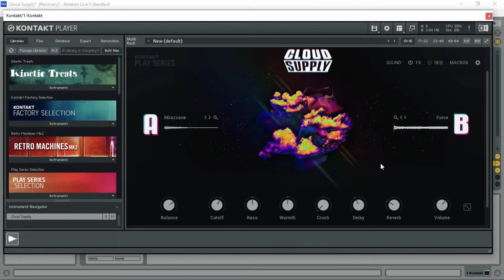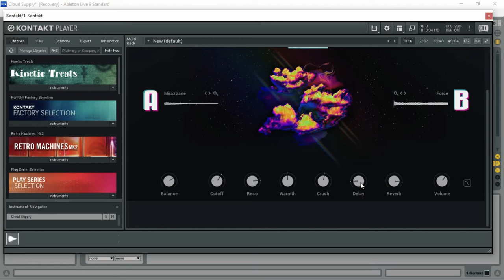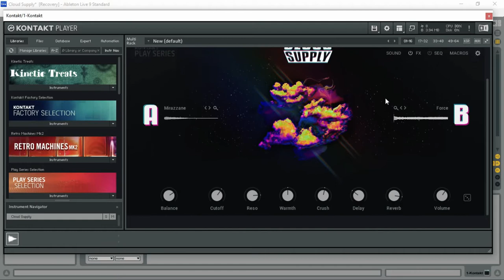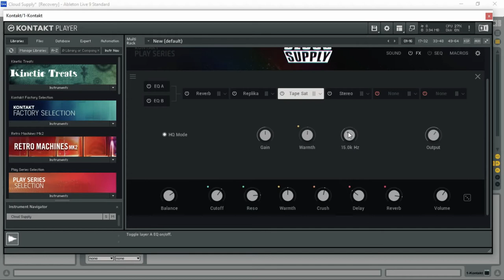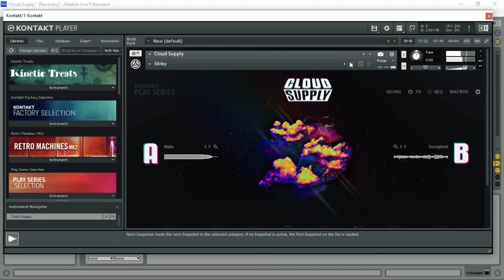Cloud Supply - Kontakt Library by Native Instruments